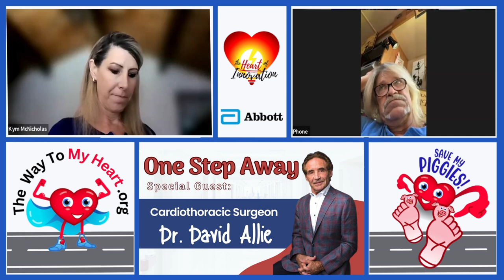The Importance of Advocating for Yourself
Join us for a heartwarming and insightful discussion in our special episode, "Advocating for Yourself." In this remarkable encounter, we bring together two incredible individuals: legendary Harlem Globetrotter Larry Coleman, Thomas, a resilient patient, and Dr. David Allie, a distinguished medical expert.

Larry Coleman, known for his outstanding basketball skills and charisma on the court, opens up about his personal journey and the essential life lesson he's learned – the significance of advocating for oneself. Larry's experience transcends the world of sports and resonates with all of us.

Thomas, our inspiring guest, shares his own transformative journey. With unwavering determination and the support of his dedicated doctor, Dr. David Allie, Thomas overcame a critical health challenge. His story showcases the power of resilience and the impact of being your own advocate in the healthcare system.

Dr. David Allie, a highly respected medical professional, provides valuable insights into the importance of self-advocacy in the medical field. His expertise and experiences reveal the critical role patients play in their healthcare journey and the collaborative partnership that leads to better outcomes.

In "Advocating for Yourself," we delve into the critical lessons that can be learned from Larry, Thomas, and Dr. Allie's experiences. You'll discover the strength that lies within us when we take an active role in our own well-being and make our voices heard in healthcare decisions.

Don't miss this enlightening episode that highlights the importance of self-advocacy, featuring Larry Coleman, Thomas, and Dr. David Allie.